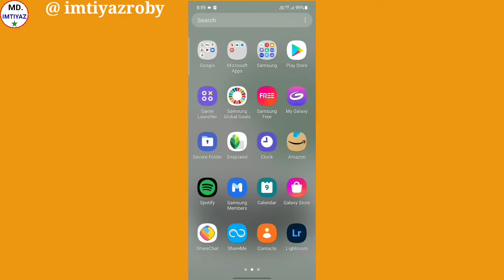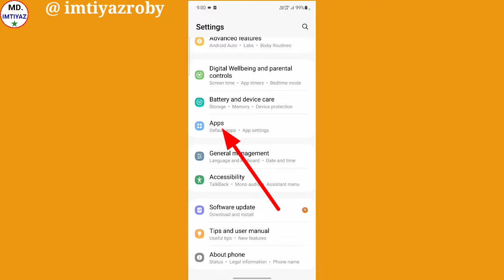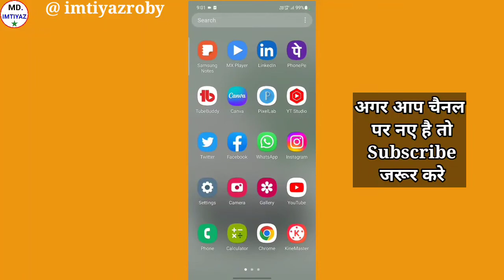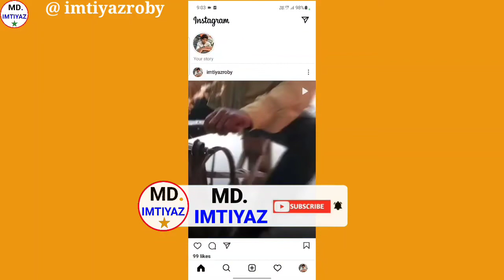Instagram Open Nahi Ho Raha Hai | How to Fix Instagram White Screen | Instagram Open Problem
Hi

Aaj ke is video me sikhenge instagram Open problem solve kaise kare

                          Cover topic -
insta login problem
instagram open black screen problem
instagram open nahi ho raha hai white screen
how to fix instagram not operatin